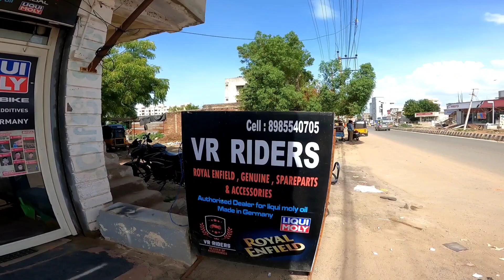Proddutur (VR RIDERS)